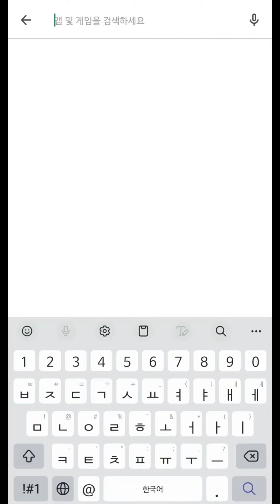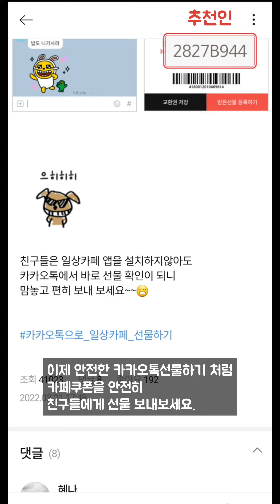아직 정가로 카톡 쿠폰 선물하세요? 이제 카톡 선물 쿠폰도 할인 받아 안전하게 선물해보세요~ 개인거래 쿠폰을 선물하면 난감한일이 생길수있자나요~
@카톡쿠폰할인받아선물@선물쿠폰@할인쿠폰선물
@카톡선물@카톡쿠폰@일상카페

추천인:
2827B944